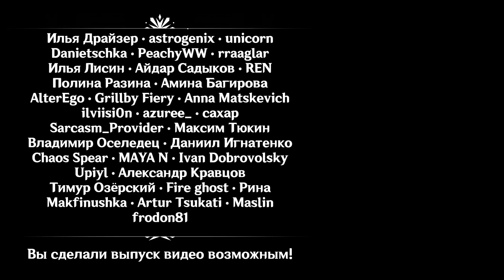Русская Озвучка | «Сияющие мечты» Гань Юй (Крио) | Genshin Impact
Смотри озвучку раньше на Boosty!
━━━ ▼ РАСКРОЙ МЕНЯ ▼ ━━━

Поддержать проект:
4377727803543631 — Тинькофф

Дубляж демо трейлера прелестной Гань Юй. Огромное спасибо Bvia и MikaRain за участие в дубляже! Чтобы сделать наши видео уникальными, в этом видео мы восстановили звук и локализовали все надписи!

◆ Я автор этого видео и не разрешаю перезаливы видео без указания моего авторства в описании и названии. Пожалуйста, не обрезайте/редактируйте видео без моего разрешения. Спасибо!

Персонажей озвучили
Гань Юй: Bvia
Ци Ци: MikaRain
Ссылки на актерский состав в специальной теме: